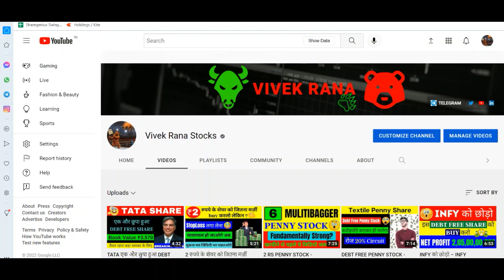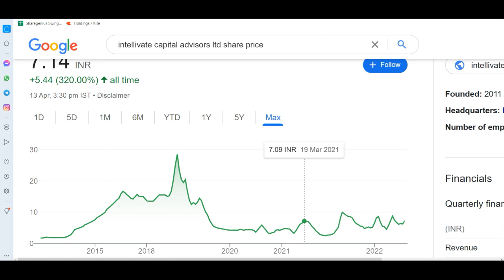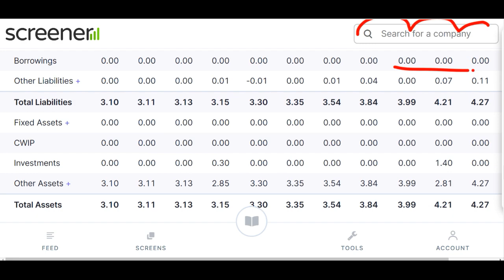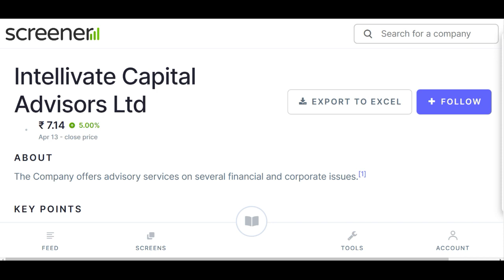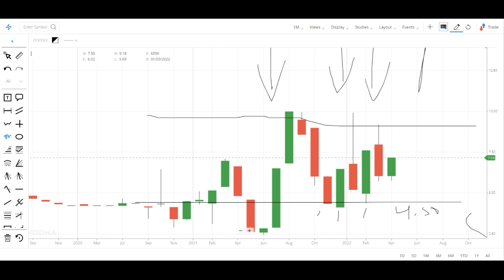कुछ ही महीनो में पैसा डबल PENNYSTOCKS # INTELLIVATE CAPITAL ADVISORS SHARE NEWS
hey guys in this video I am going to discuss the penny stock of Intellivate Capital Advisors ltd. Last time when I made a video on this stock it was trading at rs 4 Approx and I clearly said that this is on of the best stock to buy now under Rs 5 and Currently this penny stock is trading at Rs 7.1 in the stock market. Now in this video I am going to discuss that what we can do in this stock for the time being. Below I have share some details regarding Intellivate Capital Advisors share and its company which you can check it also. Please ad your own research before investing in the stock market or INTELLIVATE CAPITAL share.

About Intellivate Capital Advisors ltd

Intellivate Capital Advisors Limited provides consultancy and advisory services on various financial and corporate issues in India. The company offers fund mobilization services, such as private equity and capital markets access; and corporate advisory services comprising financial structuring and transaction, foreign investment, M&A/transactions, business restructuring/re-organization and project investment, and strategic investment advisory.

INTELLIVATE CAPITAL Share Price Today:

INTELLIVATE CAPITAL last traded price had surged 5.0% to Rs 7.1 on the BSE. The total volume of shares traded was 0.0 m.
Over the last 30 days, the INTELLIVATE CAPITAL share price is up 2.1%. And over the last one year, INTELLIVATE CAPITAL share price is up 19.6%.
The current market capitalisation of INTELLIVATE CAPITAL stands at Rs 221.73 m.

Address      : 1104, A Wing, ,Naman Midtown, 11th Floor,, Senapati Bapat Marg,

City             : Mumbai

State          : Maharashtra

Pin Code   : 400013

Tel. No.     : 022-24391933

We all know in youtube, there are some guru like multibagger point, the Indian investors, perfect view of stock market, yash tv, pro capital faiz, sanjiv bhaisn and the stock market ka command etc. but vivek rana stocks find new method to give penny stock of Intellivate Capital Advisors share everyone must follow him on :-

TY :)